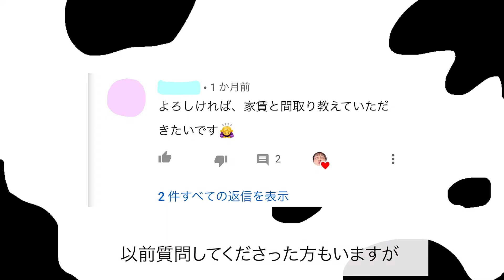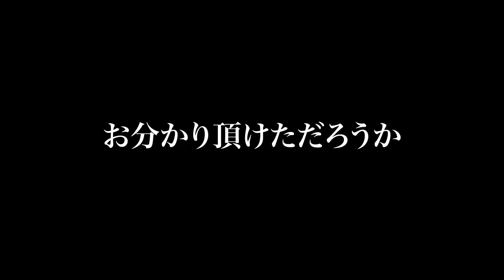北京でのお引っ越し【中国留学】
こんにちはみなさん〜
北京に来て4年目、3年間は大学の寮に住んでいましたが
コロナの影響で去年から彼と外で家を借りるようになりました
そしてこの１年間で実はもう２回も引っ越しています💨

なのでこの機を借りて北京での家探し+引っ越しを紹介したいと思います

【内容の補】
動画で伝え忘れましたが、5環から外は6環でそこに住んでる人もたくさんいます٩( ᐛ )و

ゼッケン1のロフトはお値段1ヶ月 4790元 (7万円)
ゼッケン2の市内2LDKはお値段1ヶ月 5890元 (9万4千円)
そして自分たちが決めた所は月 5790元 (9万2千円)

ちなみに昔寮に住んでた時は1人部屋で月4万3千円でした

沖縄出身の自分からしたら北京の家賃はめちゃくちゃくちゃくちゃ高いです。。。